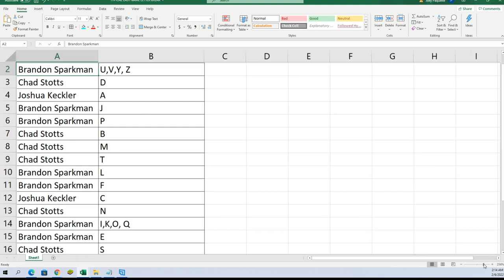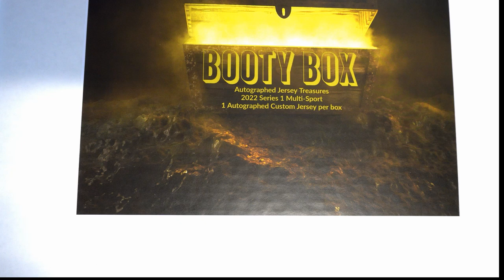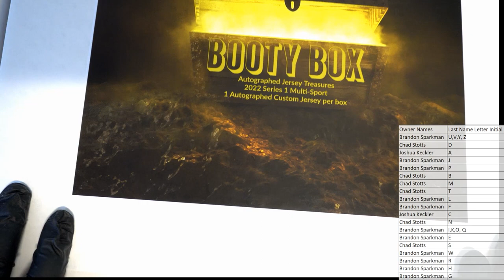2022 Booty Box Multi Sport Autographed Jersey Series 1 ID BBMULTIJERS107